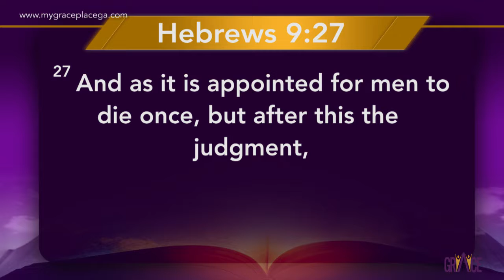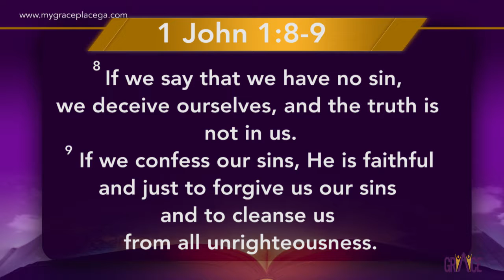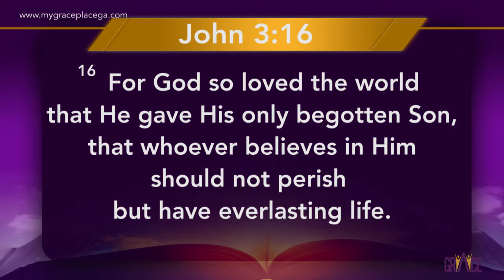A Call to Salvation w/ Bishop George Creppy